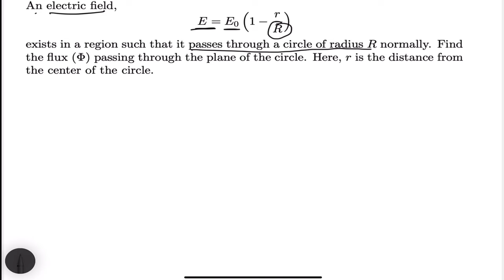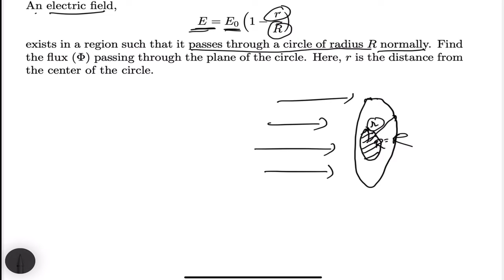Electrostatics problem solving #1 | JEE Advanced physics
Hello everyone my name is Sarkar Erfan Uhana and I am currently a first year BSMS student of IISER Kolkata .
This question was solved by Aritra Paul , IISER Kolkata (JEE Main 99.55% iler)
Special thanks to Debjit Bhattacharjee (IISER Kolkata )

An electric field,
E=E0(1-r/R)
exists in a region such that it passes through a circle of radius R normally. Find the flux passing through the plane of the circle. Here, r is the distance from the center of the circle